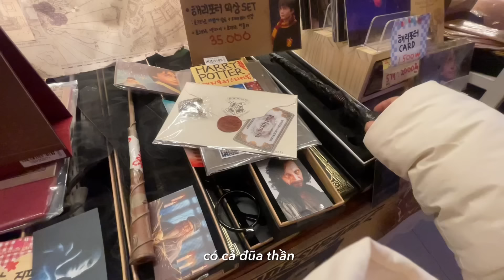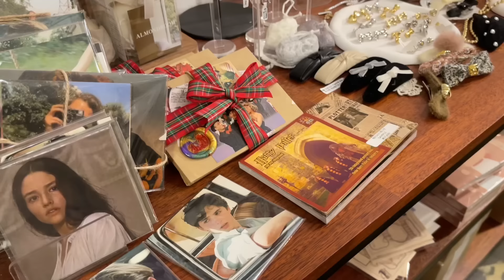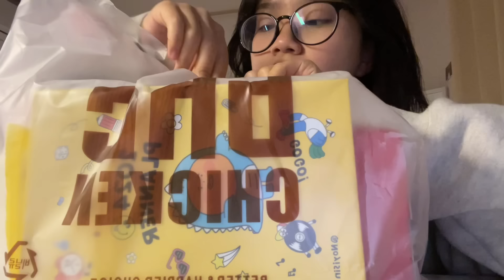Korea diaries 🎁⋆｡✩ Đón giáng sinh & Đón năm mới lần đầu tiên ở Hàn Quốc | Vlogmas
© Bản quyền thuộc về mytadey